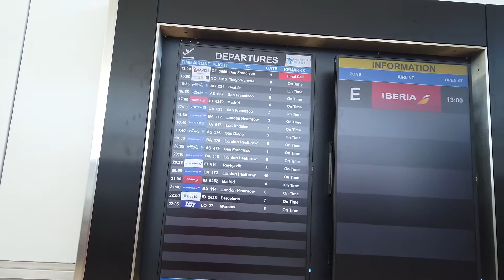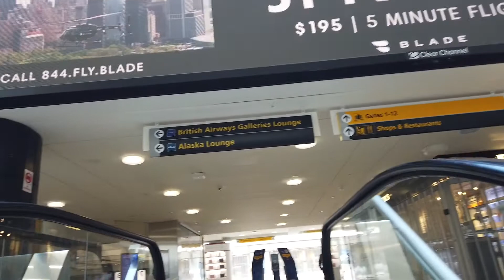【Airport Tour】2022 New York John F. Kennedy (JFK) International Airport Terminal 7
Terminal 7  Check-in and Boarding, Shopping Area 2022 May
United Airlines
Alaska Airlines
British Airways
Icelandair
Iberia
LOT - Polish Airlines
ANA All Nippon Airways

jfk airport